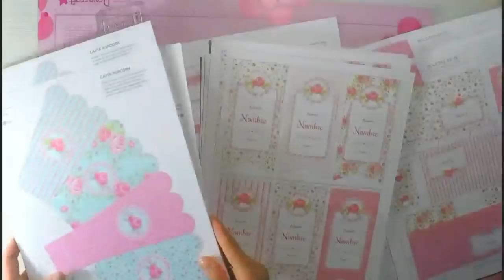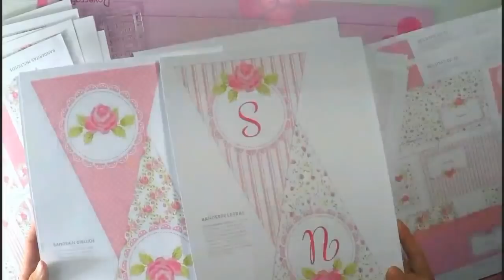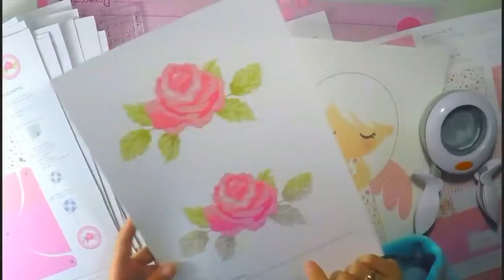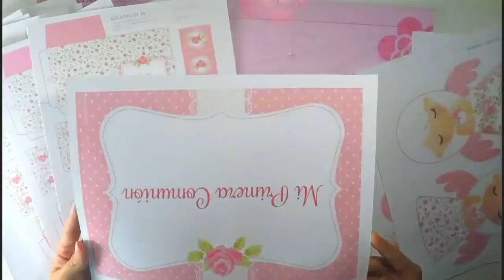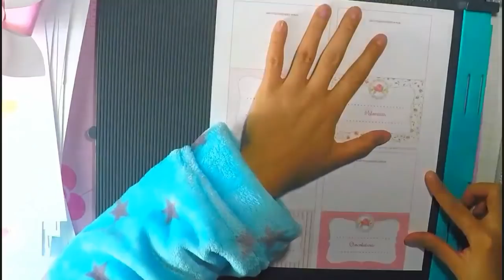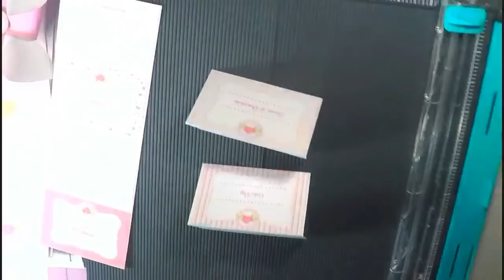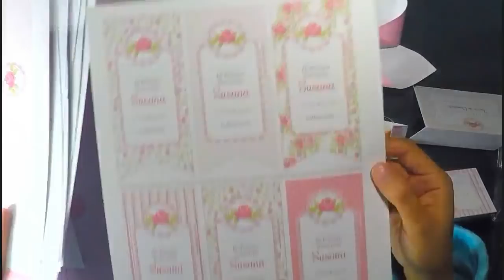COMO HACER Mesa Dulce o de Postres / Candy Bar PASO A PASO, Adornos y complementos PERFECTOS